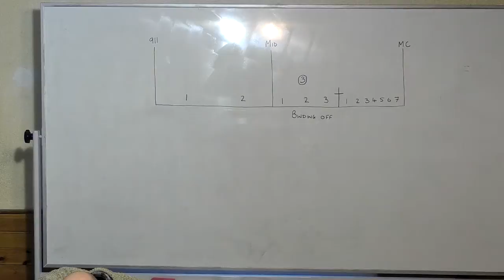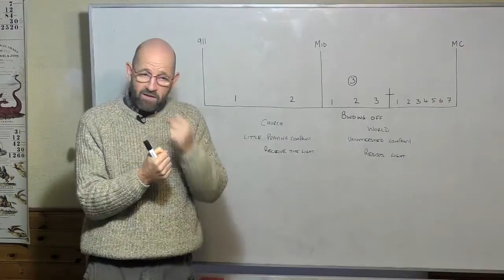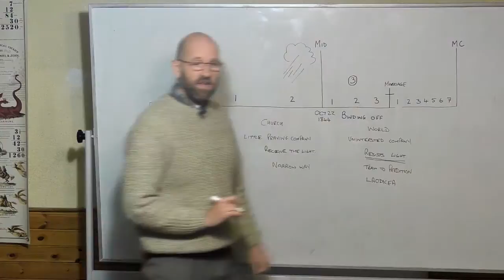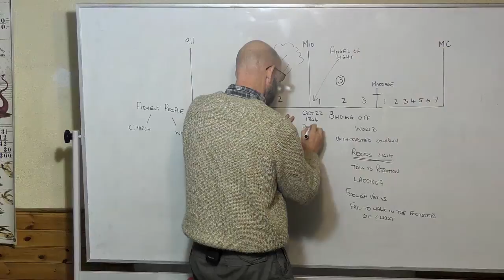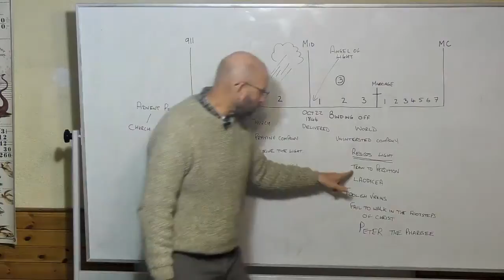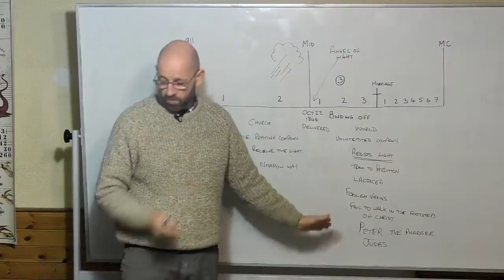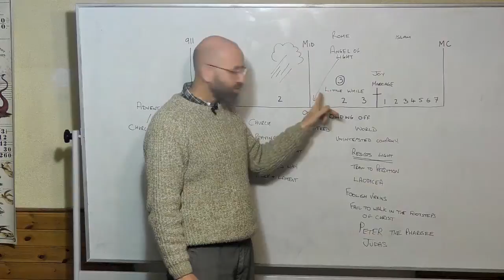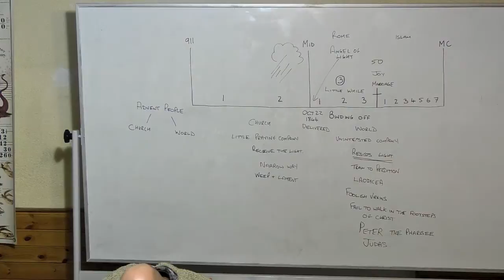5. Mark Bruce - The Little While